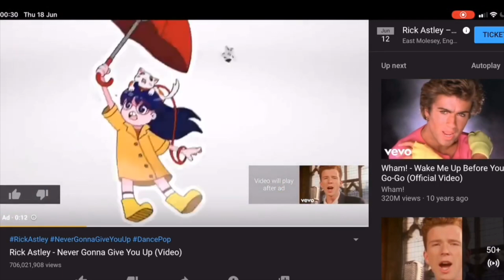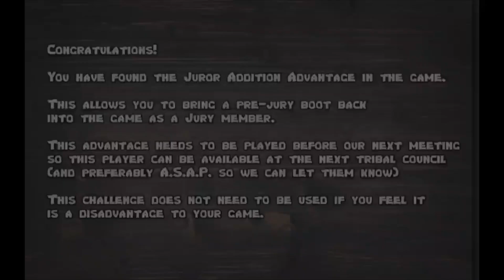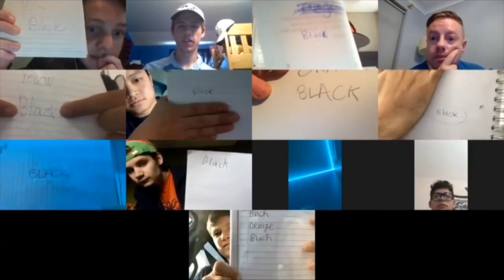VIRTUAL SURVIVOR - Episode 8: War Will Be Waged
Episode 8! At long last, the merge is here. Let the chaos begin! Because the castaways have been allowed to communicate outside of the Zoom calls, alliances have been formed every which way you can possibly imagine. This will be the moment where people show their true colors. Where will the alliance lines be drawn? Who will be the first victim of the merge and join the jury? Will your favorite player be here next week? Find out on Episode 8: War Will Be Waged!

588 767
*** Special Thanks!!! ***
* Maddox - Moderator
* Cody, Elisio, Kyle, and Eve - Video Edits
* Kyle - Video Directory

About Survivor

Sixteen to twenty strangers will be marooned in an unforgiving territory where they will be divided into teams called "tribes". According to Jeff Probst, the standard sixteen-castaway format is implemented to make the viewers get to know each contestant more; but in seasons with more than sixteen contestants, Probst explained that the expanded cast is to have "wiggle room" in case of unprecedented events such as medical evacuations and voluntary exits.

Given a pre-determined amount of tools and supplies, the tribes would then proceed to their camps, which they will inhabit on for the next 39 days.